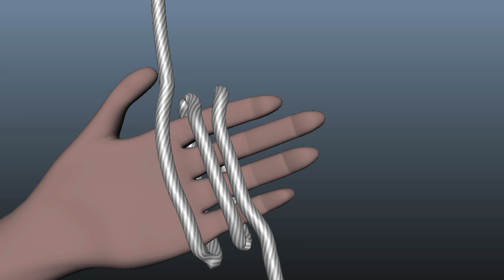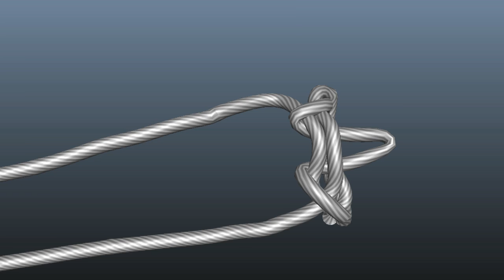How to tie a alpine butterfly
Rope shows you how to tie a Alpine Butterfly